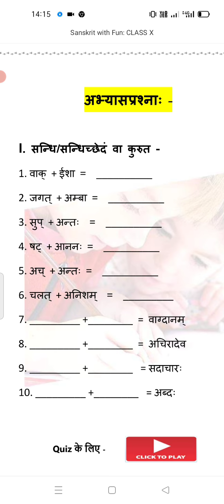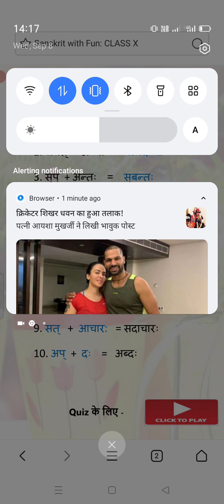Class 10 Sanskrit Worksheet10|कक्षा 10 संस्कृत कार्यपत्रक 10 |Sanskrit Worksheet 10 class10|Solution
Class 10 Sanskrit Worksheet 10 |कक्षा10 संस्कृत कार्यपत्रक 10 |Sanskrit Worksheet 7class10|Solution

Class 10 Sanskrit ( संस्कृत) Worksheet 10 , Worksheet 10 Sanskrit Class 10 ,Sanskrit Worksheet 10
Class 10 Sanskrit worksheet 10 ,कक्षा 10 संस्कृत कार्यपत्रक 10 ,Sanskrit Worksheet 10 class 10|Solution, class 10 Sanskrit worksheet 9, Sanskrit worksheets 10 class 10, worksheet 10 Sanskrit class 10, aaj ke Sanskrit worksheet 10 ke Uttar, kaksha 10 Sanskrit worksheet 10 ,
class 10 Sanskrit worksheet 10
संस्कृत के सभी वर्कशीट के लिंक👎👎

असेसमेंट 4 के सभी विषय के उत्तर के लिए क्लास 9 और 10 लिंक पर क्लिक करें